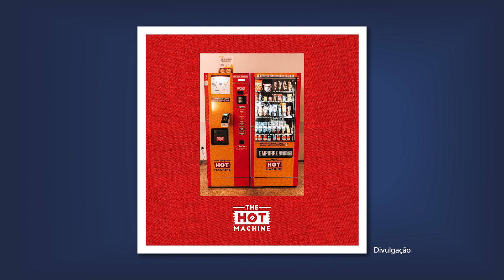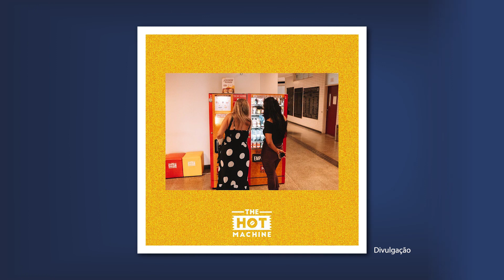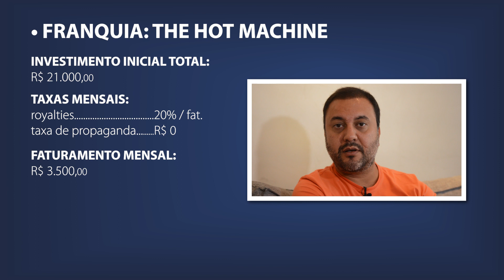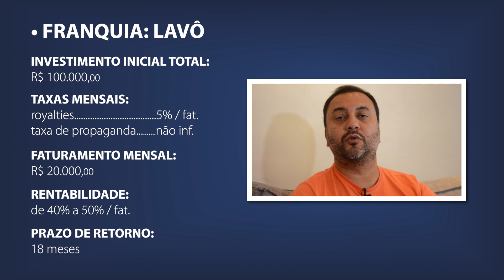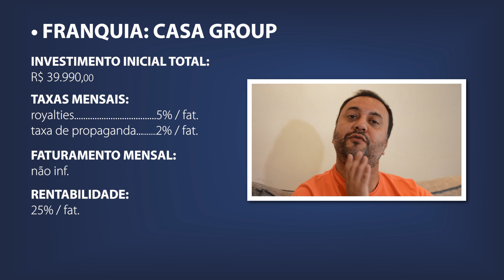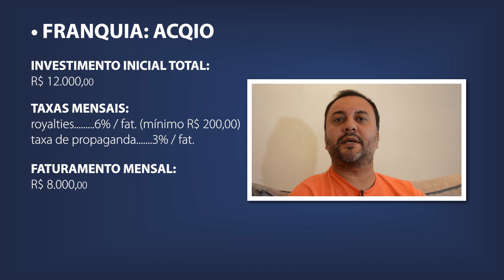5 Máquinas Baratas e Lucrativas para Investir 2025 🚀part. José Fugice🚀 Lucre 24H por DIA de CASA😱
Hoje você vai perceber que tem opção para todo mundo que quer empreender com uma franquia de máquina automática. Sim! Tem opção dos mais diversos nichos: infantil, alimentação, café, conveniência, pagamentos, lavanderia e muito mais. Hoje, junto com o José Fugice, que faz uma participação especial no vídeo, você vai conhecer 5 máquinas baratas e lucrativas para investir em 2024.

É preciso que você entenda que as franquias de máquinas baratas e lucrativas você não vai precisar trabalhar presencialmente, vai poder prospectar novos locais para instalar as máquinas ou fazer a gestão do seu ponto com as máquinas instaladas de casa.

Se esse é seu objetivo, veja só as 5 franquias baratas e lucrativas de máquinas que vai conhecer hoje: franquia Mr. Kids, franquia de café The Hot Machine, franquia de lavanderia Lavô, franquia de conveniência Casa Group, e franquia de máquina de cartão de crédito Acqio.

Gostou de alguma dessas franquias de máquinas baratas e lucrativas? Veja o vídeo de hoje até o final, porque tenho certeza que vai aprender muito com a dica especial que o José Fugice, um dos maiores especialistas em franquias do Brasil, tem pra dividir com você!

Te convido a já se inscrever aqui no canal para sempre estar por dentro do melhor conteúdo sobre franquias, assim, você conhece primeiro os negócios que podem ser o sucesso do futuro!

Henrique Mol é empreendedor nato, fundador e Presidente do grupo Encontre Sua Franquia, que possui atualmente mais de 1.500 operações em todo o Brasil. Atuando em diversos setores, faz parte do grupo as marcas: Encontre Sua Viagem (Agência de Viagens), Mardelle (Moda Íntima), Quisto (Corretora de Seguros), SUAV (Beleza e Estética), Acquazero (Estética Automotiva), Cream Berry (Açaí), Only Mule (Bebidas) e também a Zaplus (Distribuidora).

*ENTRE EM CONTATO COM A FRANQUIA QUISTO*